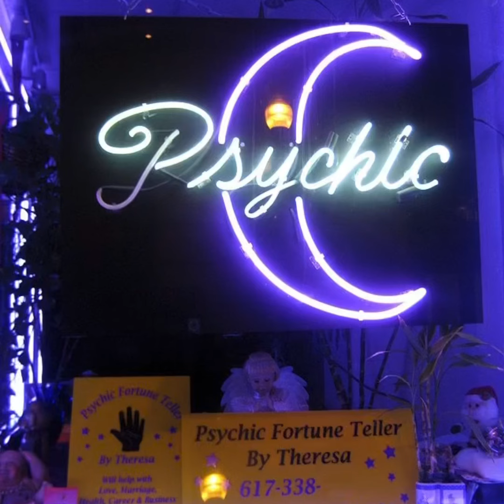SLUSH HAVING HIS TAROT CARDS READ